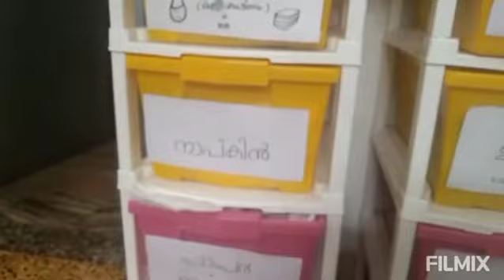Transformation of period